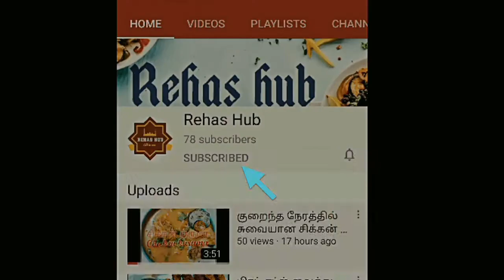gobi 65 / cauliflower 65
Hi friends in this video we will see how to prepare gopi 65 tasty and crispy dish try this recipe and send your feedback thank you happy cooking